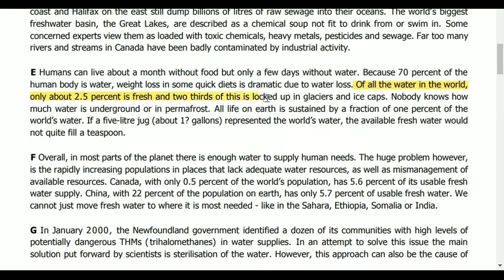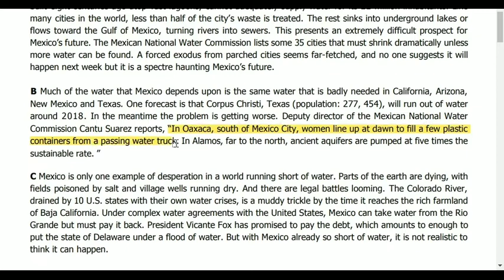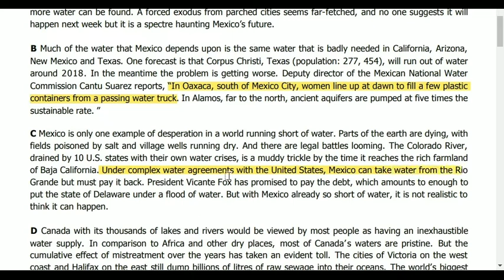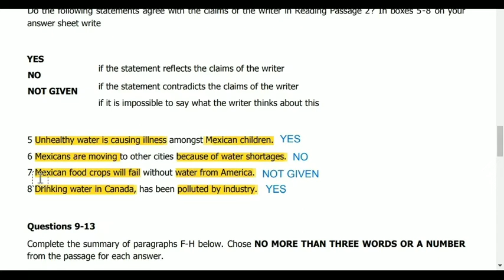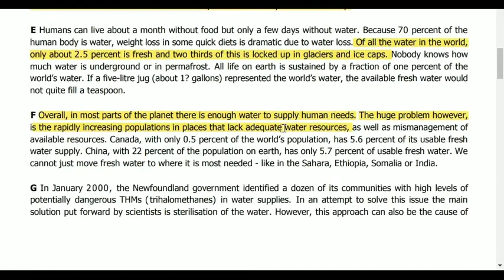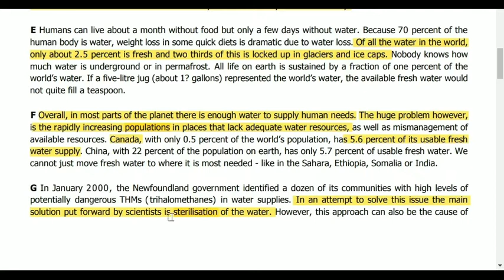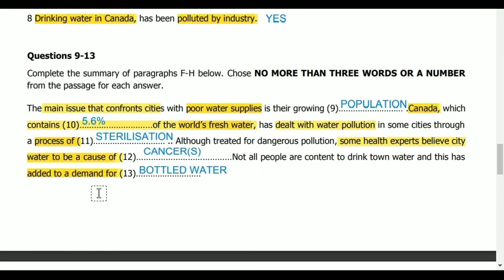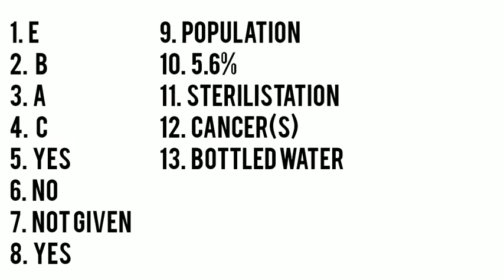Running dry academic reading answer discussion with locations.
Want a simple and effective for ielts academic reading test❓
This is the simple method for ielts academic reading module.

Running dry academic IELTS reading passage is used in this video.

IELTS academic Reading paragraph " Running dry " answers with location discussion.